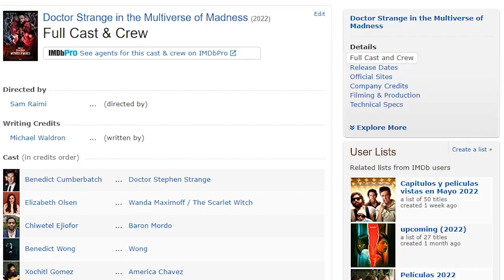Doctor Strange 2 was EXACTLY what we needed - Squirrel Punch